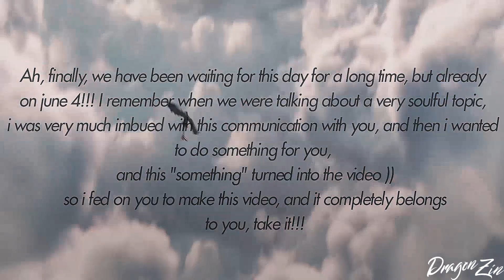𝘏𝘛𝘛𝘠𝘋 ~ 𝘉𝘳𝘦𝘢𝘬 𝘛𝘩𝘳𝘰𝘶𝘨𝘩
for Shaiky♥
~ Ну здравствуй, именинница!!! С днем рождения, Катя!
Ах, наконец, долго мы ждали этого дня, но вот наконец 4 июня!!!
Помню когда мы разговаривали на очень душевную тему, я очень сильно прониклась этим общением с тобой, и тогда я захотела сделать что-то для тебя, и это "что-то" превратилось в видео xd так что я питалась тобой, что бы сделать это видео)
Как и в прошлый раз, мне пришлось немного немало помучиться, на этот раз из-за колора, и видео полностью принадлежит тебе, забирай!!!

P.s. я помню оставляла отсылку к этому видео (тоже на такой замечательный день:) так что я предупреждала!! И не надо мне тут "ты бы хоть предупредила!!" а вот где я это упоминала вспомни:)))))
                                                                                                                                        С любовью ♥ Соня:)

► Video Information:

⌜Song: "Break Through" by SDMS
Time: 2 week♥
Frames: HTTYD ( How to train your dragon | 2 | The Hidden World)
Video#: 60
⌞Editor: Sony vegas pro and After Affects